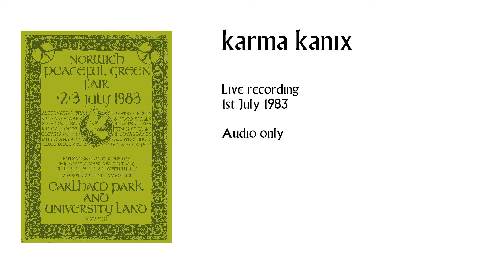Karma Kanix live at the Peaceful Green Fair 1983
Recorded live in Norwich at the Peaceful Green Fair, Friday 1st July 1983
Friday night headline